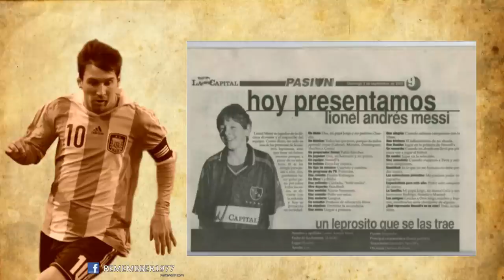Lionel Messi Tiro Libre por debajo de la barrera I Argentina vs Uruguay (2012) Fifa 15 version RTG